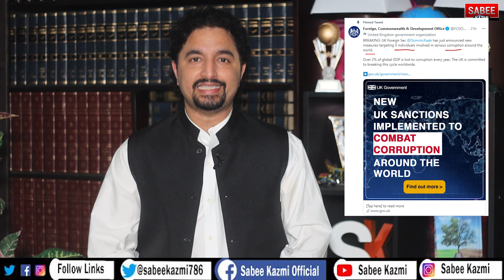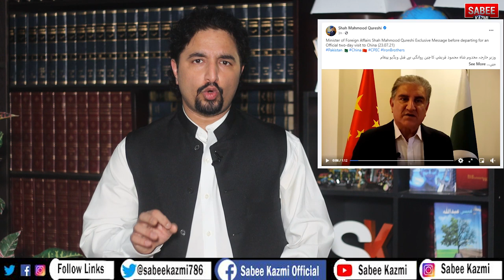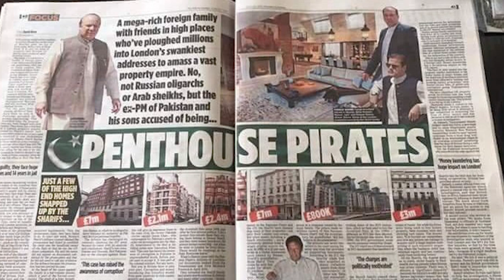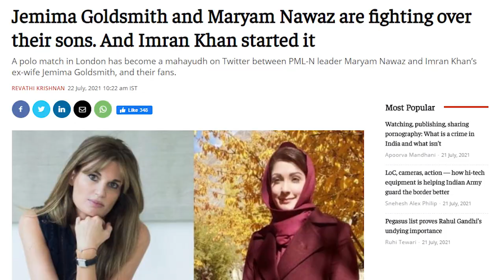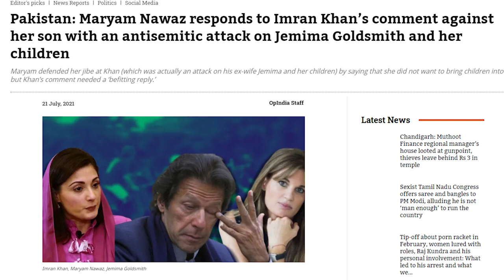Nawaz Sharif kicked out from the UK?Jemima Reason? Shah Mahmood Urgent China ?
New Law in the UK will force all corrupt Politicians to be out of the UK or in Jail? Who is behind this? reasonsing.
Why Shah Mahmood Qureshi FM Pakistan urgent trip to China?